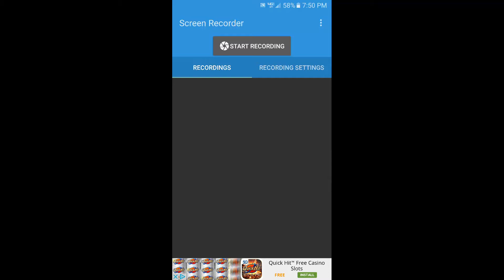SWGOH: PVP, WEDGE VS LANDO FOR 1ST